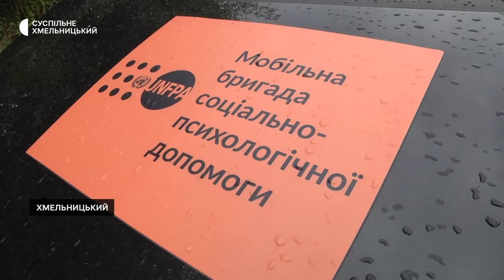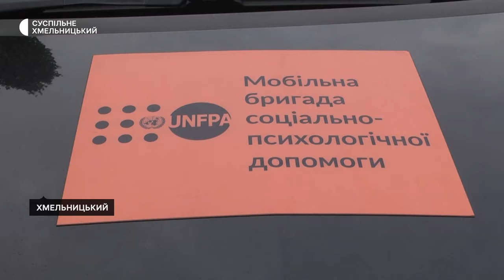На Хмельниччині допомагають потерпілим від домашнього насильства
Близько  20 жінок, що постраждали від домашнього насильства, з Хмельницького та району перебувають на супроводі мобільної бригади соціально-психологічної допомоги, розповіла Суспільному психологиня бригади Мар’яна Демцова. За її словами, цей проєкт  реалізовується за підтримки Фонду народонаселення  ООН та Бюро гуманітарної допомоги USAID. До жінок, які потерпають від домашнього насильства,  упродовж двох років  виїжджають разом із правоохоронцями. Наша знімальна група поспілкувалась із такими жінками. Подробиці – далі.